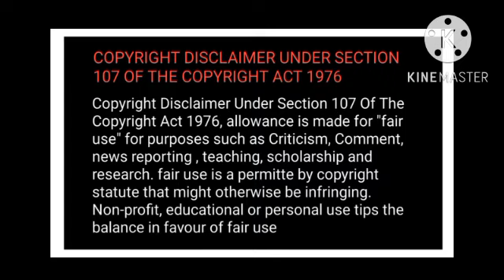Still why, you love me?? xianwang and zhanyi FF Hindi explain ❤️💚 part 11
1---link of FF. ((The Merman)) it is the wangxian and yizhan FF --

4---link of one short FF((The love Letter of lna zhan)) it is wangxian one short FF---